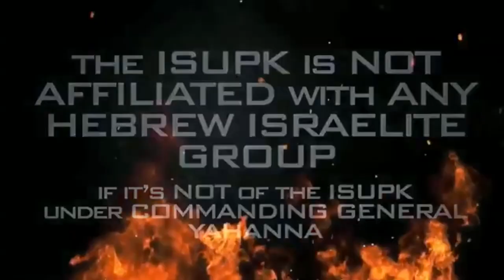AMERICA'S HOLIDAYS ARE NOT FOUND IN LEVITICUS 23 BUT, "IN GOD WE TRUST"???